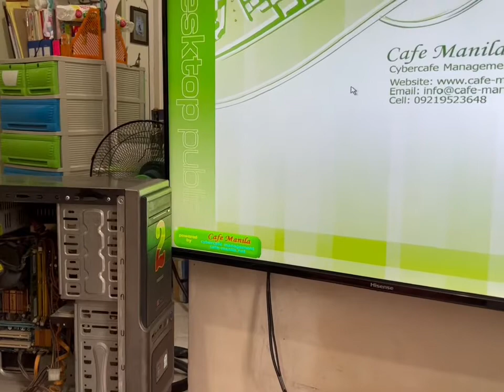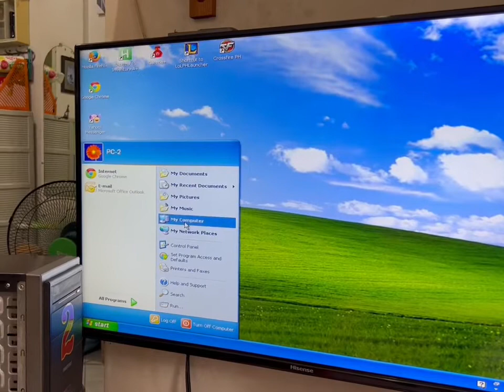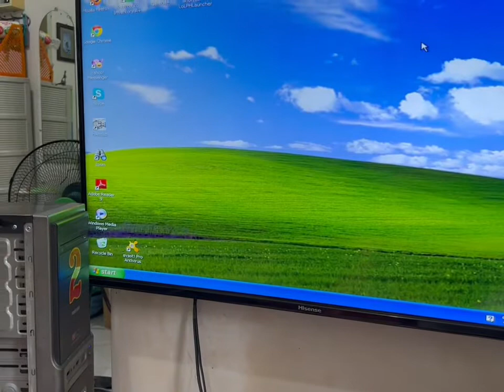CPU namigay si LouiesTv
Behind the Camera Scene